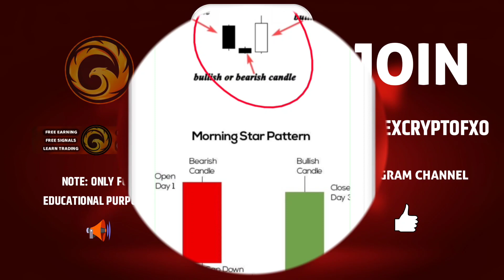Learn Candlestick Pattern Part 9 | Forex Trading For Beginners in Hindi 2023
forex
forex trading
forex trader
forex day trading
day trading
daytrading

crypto
crypto news
crypto market
cryptocurrency

make money
working from home

Warning ❗ - Buy any token or coin at your own Risk